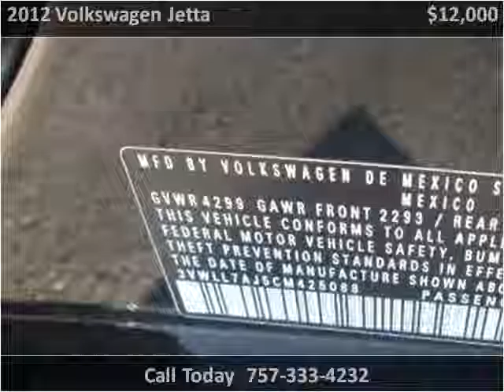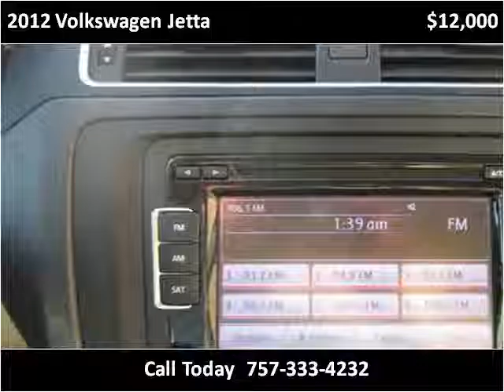2012 Volkswagen Jetta Used Cars Virginia Beach VA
This 2012 Volkswagen Jetta is available from LA Auto Star.